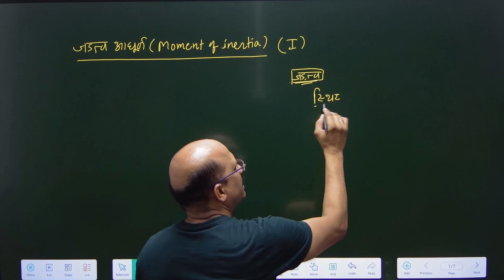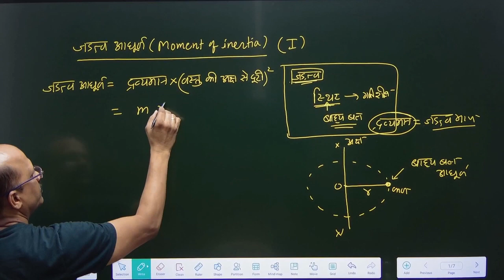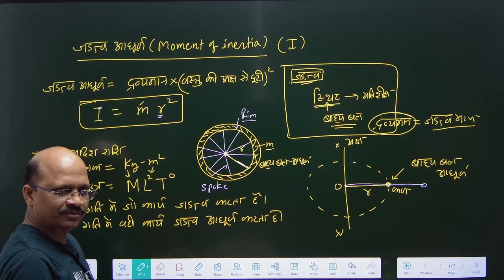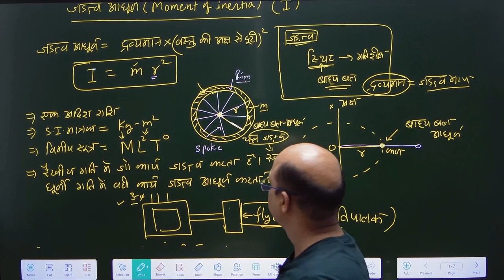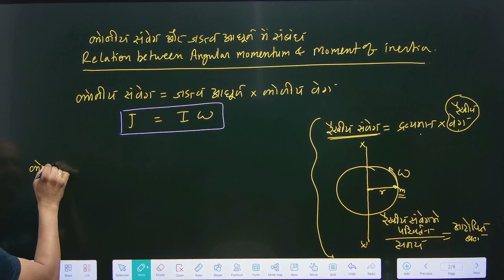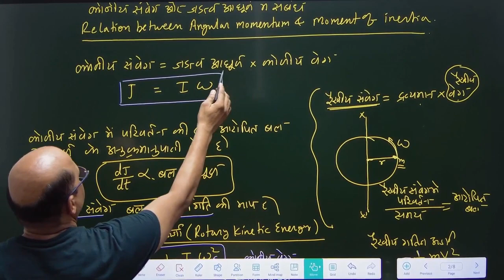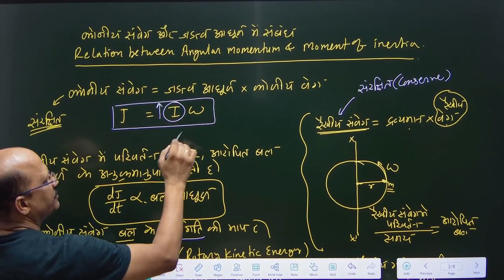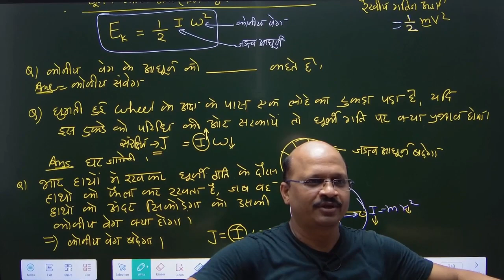Moment of inertia,angular momentum RRB NTPC ALP